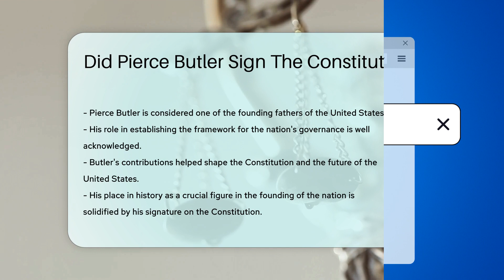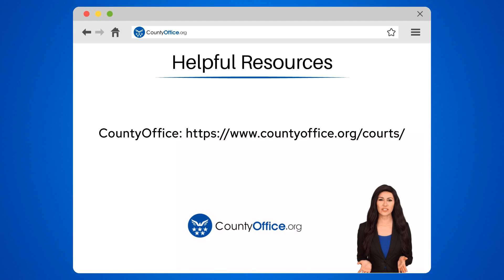Did Pierce Butler Sign The Constitution? - CountyOffice.org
Did Pierce Butler Sign The Constitution? Have you ever wondered about the signers of the United States Constitution and their significant contributions to American history? In this enlightening video, we delve into the role of Pierce Butler, a key figure in the creation of the Constitution during the 1787 Constitutional Convention. Learn about Butler's pivotal involvement in shaping the foundational principles of the United States government and how his signature on the Constitution symbolizes his support for the nation's governance framework. Discover more about this founding father's impact on American history and the enduring legacy he left behind.